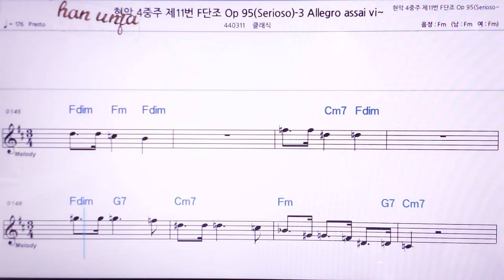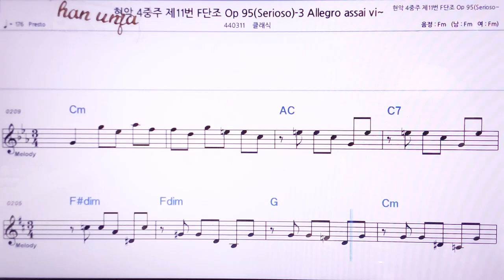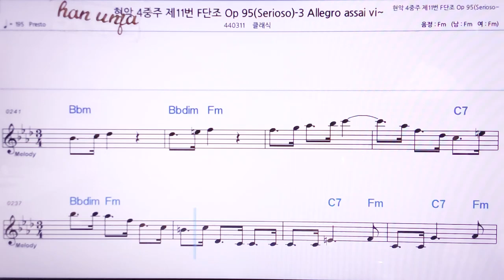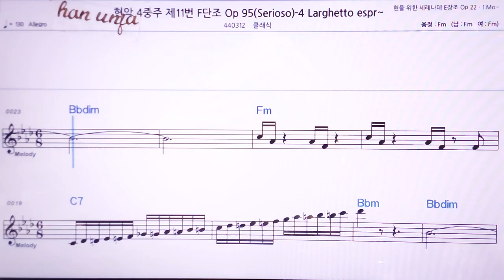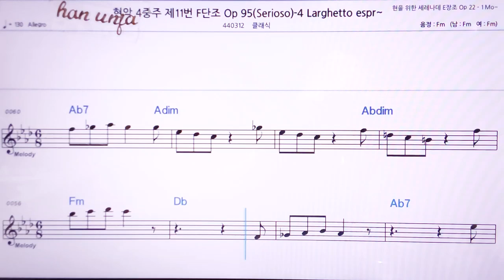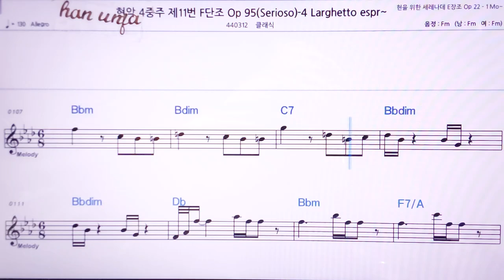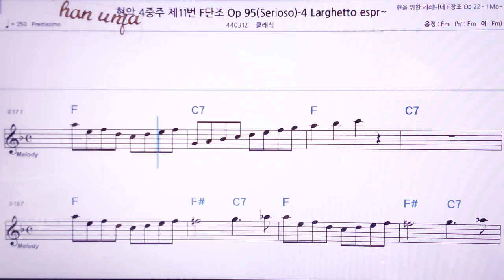💖현악 4중주 F단조/클래식 👍MR,노래방, 악보, 코드,Karaoke With Sheet Music